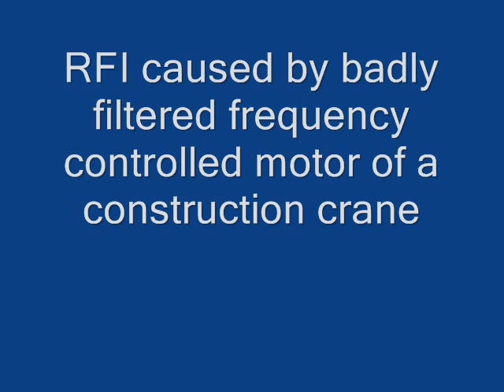RFI by construction crane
This is how a badly engineered frequency controlled motor of a construction crane sounds like on 160m (1.8 MHz), on AM mode. Distance from receiver to crane is 1.6 km! Usually this type of interference pops up early in the morning, just before sunsrise conditions on 160m. Not very welcome! I talked to an engineer from the Belgian company who sells these cranes (photo on soundclip is not from the actual crane recording). He told me the frequency controlled engines are manufactured in Italy. An easy solution is not at hand. Extensive RFI-filtering needs to be done on these devices, unfortunately the manufacturer has not been doing this.